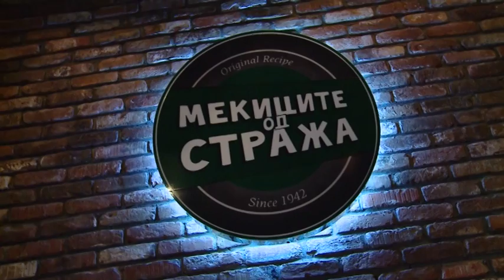Еден на Еден - Бранко Огњановски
Скратена верзија на 1на1 еп 2 од 6та сезона со легендата Бранко Огњановски од К15
Придружете ни се на за сите 1на1 новости
00:00 Бране ВЛЕЗ (Техничка поддршка)
05:00 Бранко Огњановски
24:25 Рап Чај
25:21 Најубавите мекици во историјата
26:55 Бранко Огњановски 2 дел
36:03 Пајаковата Кујна